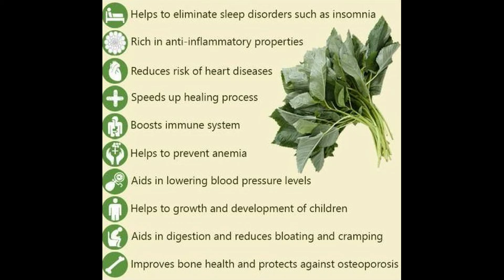SALUYOT ADOBO?? " Corchorus olitorius " "Egyptian spinach "Farm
Saluyot | Corchorus olitorius Herbal Medicine   @Farm Wanderer Vlog
Saluyot uses, health benefits, side effects, warnings.
Saluyot is a herbaceous vine that is a popular leafy vegetable in Southeast Asia. It is a good source of iron, vitamins B &amp; C and calcium. Medicinal uses include treatment of gestational diabetes in pregnant women.
Scientific Name: Corchorus olitorius
Also knows as:
Saluyot (Tagalog), Jute, Jew’s mallow, Egyptian spinach,  jute mallow
Saluyot leaves are very nutritious, it is rich in calcium, iron, protein, vitamin A, C and E, thiamin, riboflavin, niacin, folate, and dietary fibers.  Saluyot is usually cooked as stew, forming a thick slimy syrup similar in consistency to okra usually taken with rice or other starchy staple.

My channel focus are Natural Resources Preservation, plants, cooking , social and entertainment. My mission is to help the needy specially those PWD, Single mother and street children who are abandoned and being neglected.
Part of my revenue will go to our Reaching Out Mission